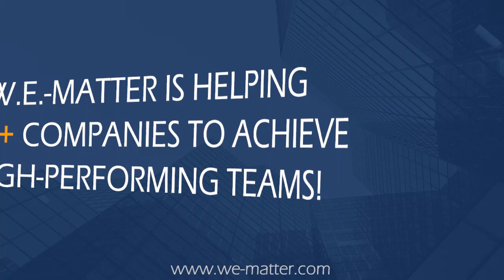Why Employee Engagement is More Critical Than Ever Before| W.E.-Matter Employee Engagement Survey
Welcome to W.E.-Matter’s Official YouTube Channel!

About W.E.-Matter

W.E.-Matter is an employee engagement survey solutions company, helping to reduce attrition rates by improving employee engagement and well-being through transformative strategies and AI-driven technology.
Reach the full potential of your employees and create high performing teams by working with W.E.-Matter, the leading provider of employee engagement solutions!